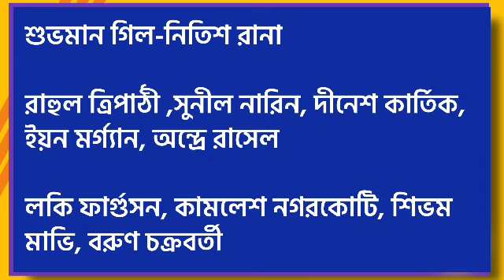KKR সেরা Playing 11 IPL বাকি ম্যাচের জন্য UAE তে | IPL 2021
Hi

IPL 2021 KKR playing 11 in UAE

IPL 2021 KKR playing 11

Kolkata Knight Riders playing 11